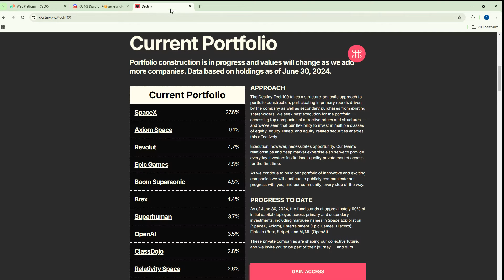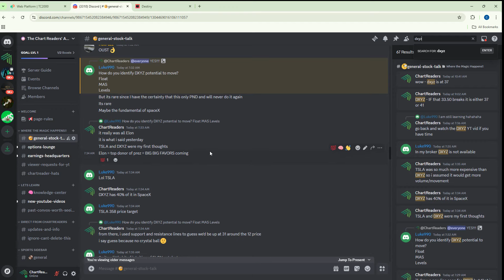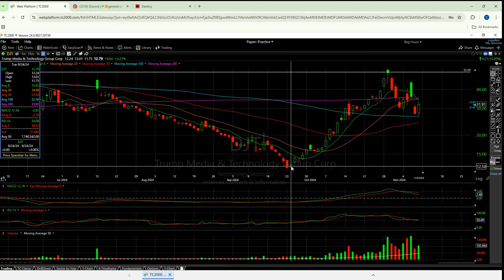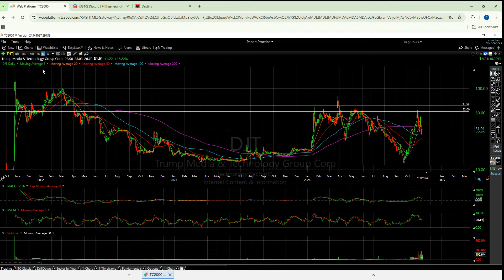**Crazy直播独家：DXYZ连涨三日，马斯克SPACE X投资公司技术面分析！外加DJT走势深度解析！**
在本期视频中，分析师探讨了DXYZ和DJT两只股票的技术走势。他认为DXYZ因与SpaceX的潜在合同而受到更多关注，且其ETF结构不平衡，风险较大。分析师指出，DXYZ的RSI值高，短期内可能会继续上涨，但需警惕其下行风险，尤其是跌破31和25的支撑位。对于DJT，分析师认为其在选举后的表现不如预期，可能与用户增长不足有关。他建议关注39.25的关键阻力位，并认为若突破将有进一步上涨的机会。

DXYZ的ETF结构被认为不平衡的原因在于其持仓集中度过高。分析师指出，该ETF中有超过40%的资产集中在单一持仓上，这意味着其风险相对较大。通常，一个平衡的ETF会在多个资产之间分散投资，以降低风险，而DXYZ的ETF则显得过于依赖于少数几只股票。这种不平衡的结构可能导致在市场波动时，ETF的表现受到单一持仓的极大影响，从而增加投资者的风险。

美股、A股、港股最好的集成化券商开户Moomoo，入金$1000美金，享受3个月8.1% APY，3个月后4.5%APY，并赠送15股随机股票+1支NVDA股票

官方鏈接：
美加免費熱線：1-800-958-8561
微信：chinesefn2022
微信公众号：chinesefn
Line: chinesefn